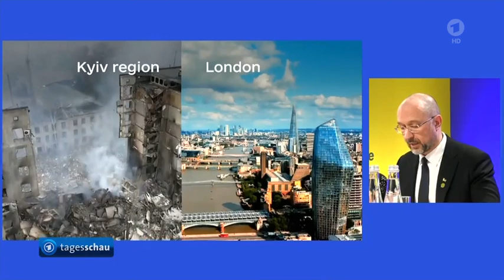Milliarden für die Ukraine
Es ist ein Fass ohne Boden, das weit mehr als eine Billion Euro kostet.
Die Politiker, die allzu freizügig Hilfe versprochen haben werden sich noch wundern.

Es ist keine Frage, dass diese Politik dilettantisch und unverantwortlich ist, aber das Ausmaß werden wir erst im Winter und im nächsten Jahr erkennen ...

Internationale Geberkonferenz - Sechs Milliarden Euro für die Ukraine
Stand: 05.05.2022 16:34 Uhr